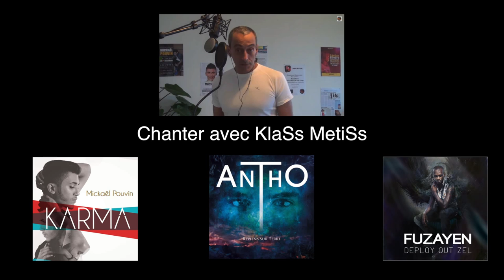Laurence BAZIN (cover) LE PORTRAIT Calogero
Très belle interprétation et maîtrise de Laurence, toujours aussi intelligente quand elle chante, pleine de naturel et de sensibilité.
Toujours un plaisir...